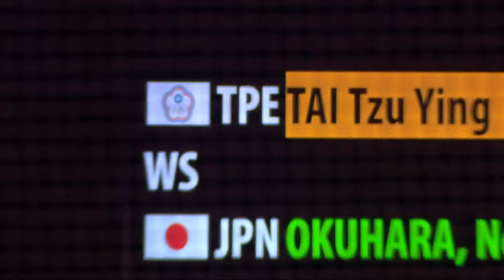YONEX All England Open 2022 | Tai Tzu Ying (TPE) [1] vs Nozomi Okuhara (JPN) [5] | Quarterfinals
Women's Singles | Quarterfinals
Tai Tzu Ying (TPE) [1] vs Nozomi Okuhara (JPN) [5]